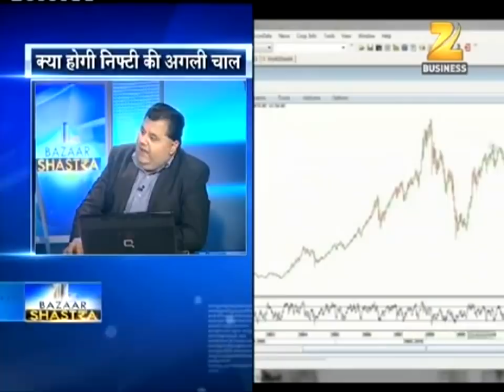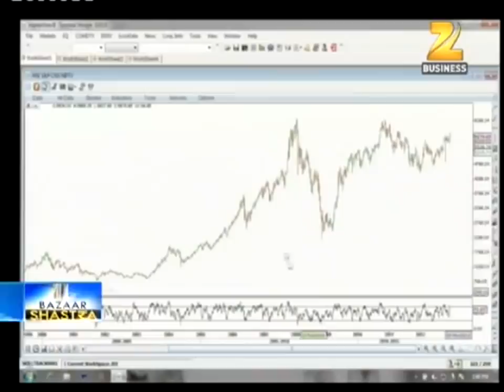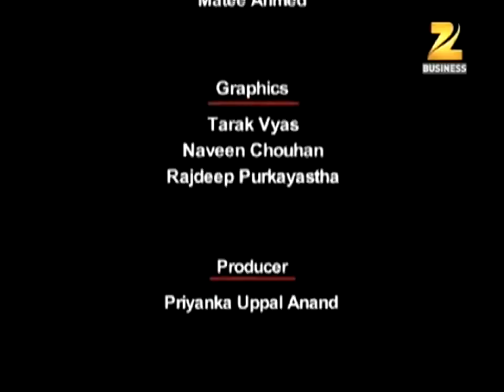कैसे काम करते हैं Smart Investors || Bazaar Shastra on Zee Business || Sunil Minglani